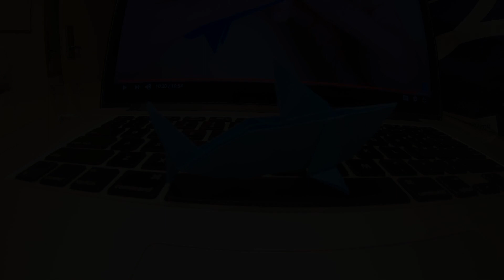coolpiy first trial of origami fold shark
during this pandemic period, i have many time to do what ever i want inside my house, so better i spend some time on practice something which i never did before. so i decide to play origami.